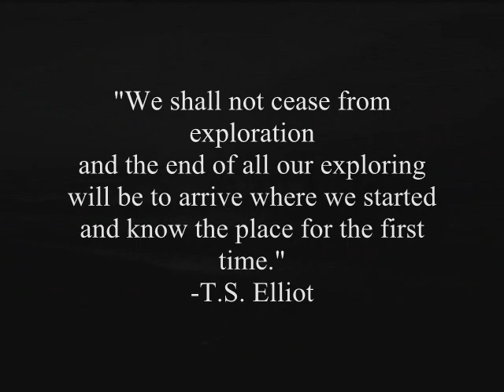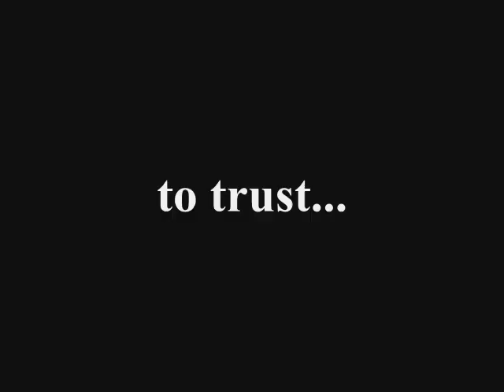UP CVM 06 part1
batch video